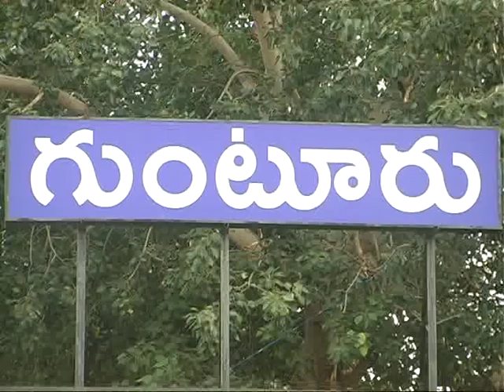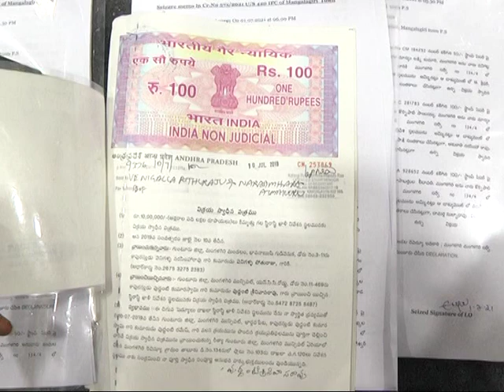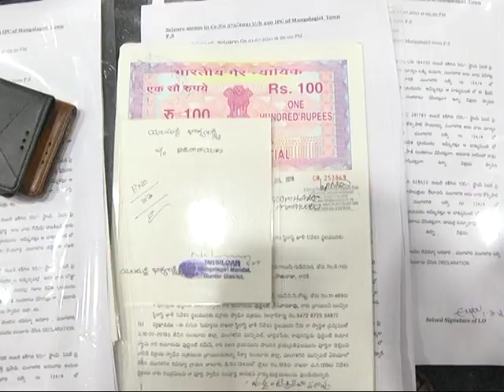నకిలీ స్టాంపు పేపర్ల ముఠా సభ్యులను రిమాండుకు తరలించిన అర్బన్ ఎస్పీ ఆరీఫ్ హఫీజ్